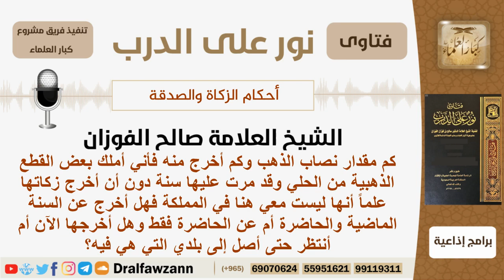كم مقدار نصاب الذهب وكم أخرج منه وهل أخرج زكاته في المملكة علماً أنه ليس معي في المملكة؟ الفوزان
السيرة الذاتية :
للاشتراك في قناة الشيخ صالح الفوزان